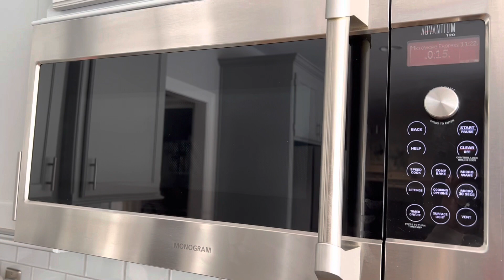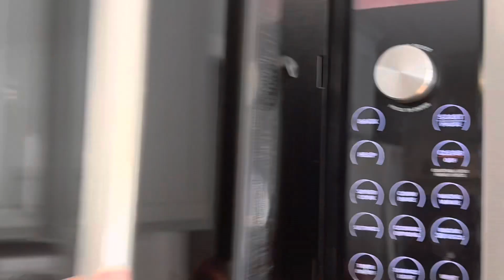Hot cocoa recipe | Hot Chocolate recipe | Chocolate recipes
Want a quick 2-minute Microwave Hot Chocolate recipe that does not compromise on the taste of the traditional stovetop method? Look no further! This Microwave Hot Chocolate recipe is decadent, chocolatey, and Oh-so comforting when all you want to do is cozy up with your blanket and a book. It comes together quickly, and you only have one cup to wash. I’m sure you’re convinced now!

For more vegetarian and vegan toddler friendly recipes, follow